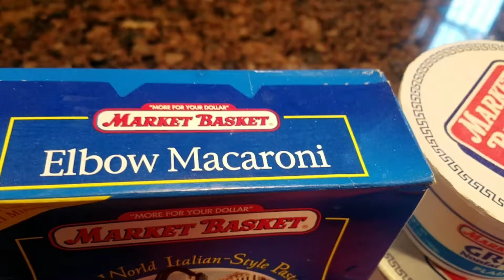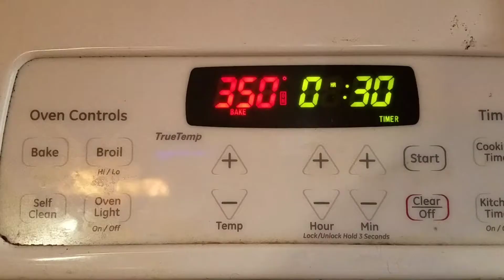Crab Meat Elbow Macaroni Casserole/ Super easy to make for the whole family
Ingredients:

crabmeat
cream of mushrooms
yogurt
Italian seasoning
butter breadcrumbs

Let's cook with me and enjoy!
Feel free to send comment and tell me what you think.

Follow me @Pinoy Flavorites